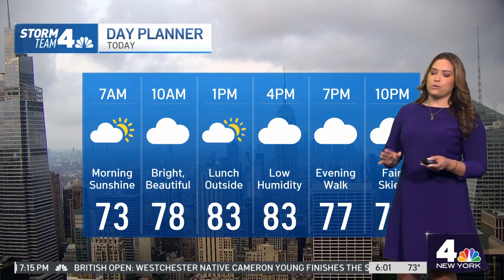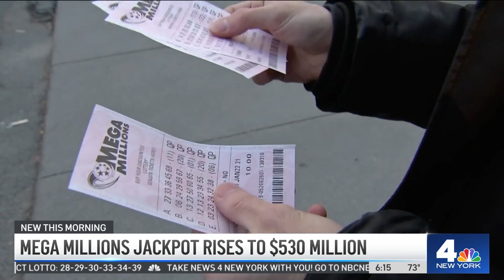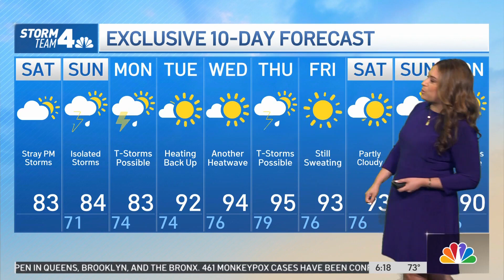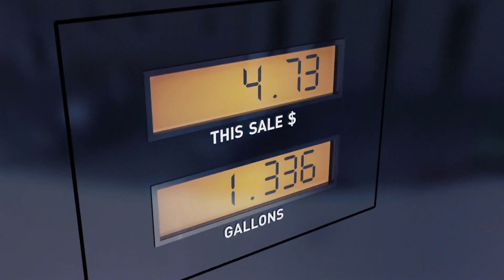WNBC | Weekend Today in New York - Full Episode - July 16, 2022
Abridged half-hour edition.